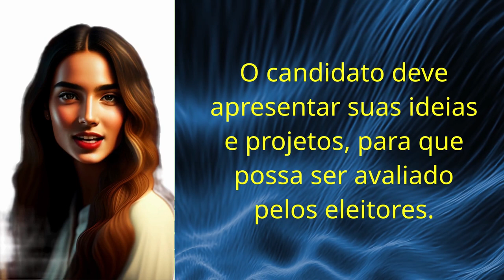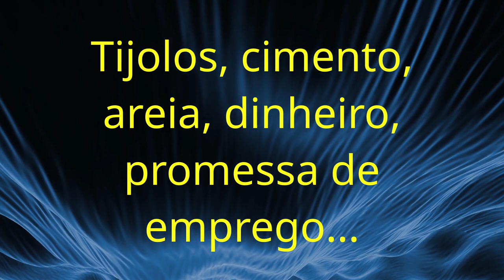Como escolher o vereador ou a vereadora de sua cidade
Quais princípios norteiam a escolha do vereador da sua cidade? Você se baseia na amizade? Tem preferência por alguém da família ou algum amigo próximo que está sempre disponível para ajudar? Essas considerações são suficientes para fazer uma escolha correta do representante da sua comunidade? Essas e outras questões são abordadas neste vídeo, que apresenta exemplos a serem considerados na escolha do seu representante municipal.